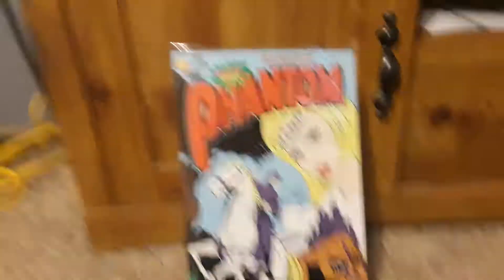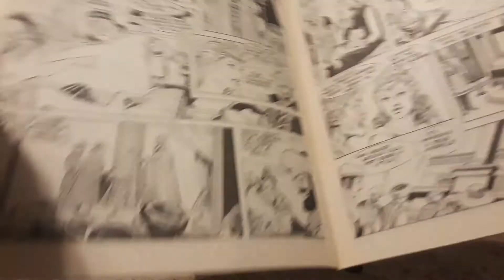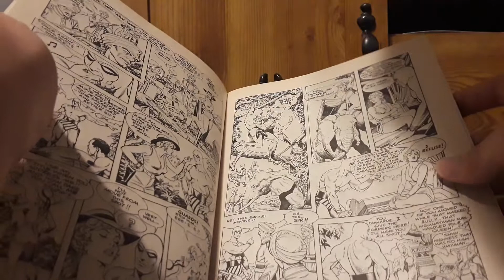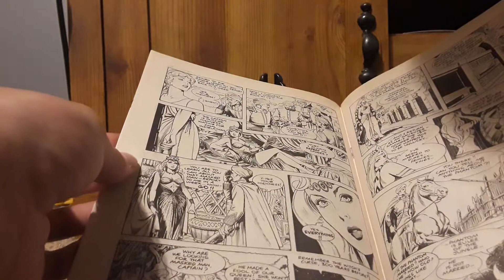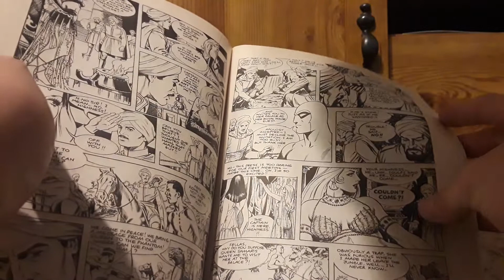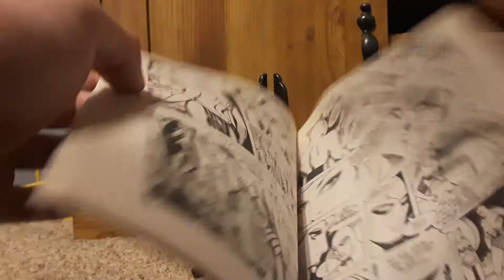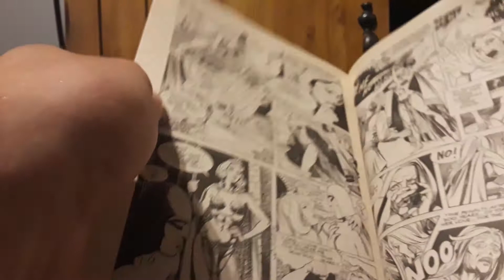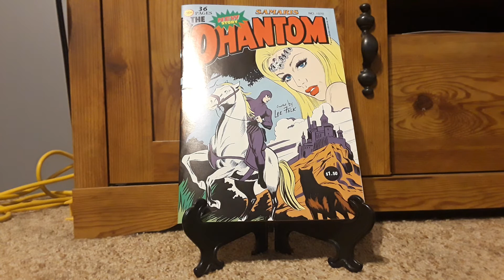Frew Phantom Issue 1070 Review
I'll be reviewing the story, Samaris. The Phantom in this story is the 21st Phantom. He crosses paths with a 300 year old queen, who seeks him out as a potential partner. This story has been published a few times. I'll be reviewing more Frew Phantom books as well.